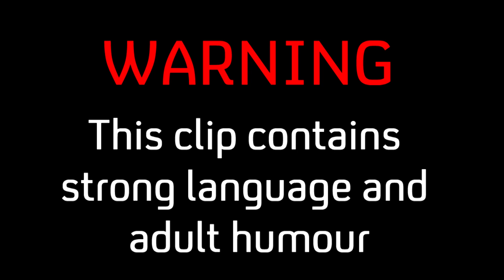Breast Partners | The Midnight Beast (S2-Ep4) | E4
Stef is a touch distracted during his song.